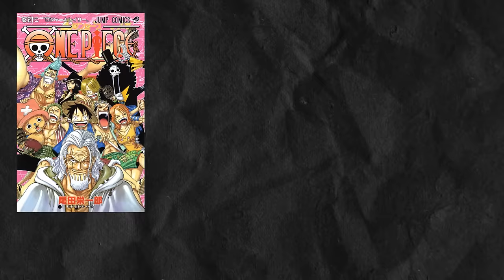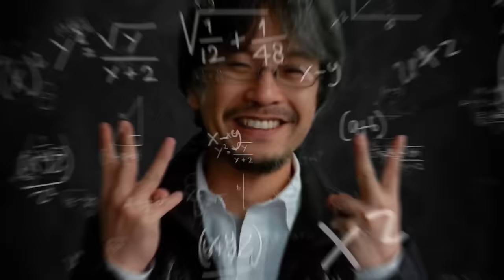52 Secrets You DIDN'T Know About One Piece!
In this video we will cover 52 things you probably MISSED in One Piece!

𝗕𝗲𝗰𝗼𝗺𝗲 𝗮 𝗬𝗲𝗮𝗴𝗲𝗿𝗶𝘀𝘁!